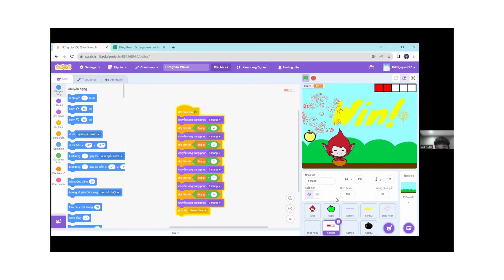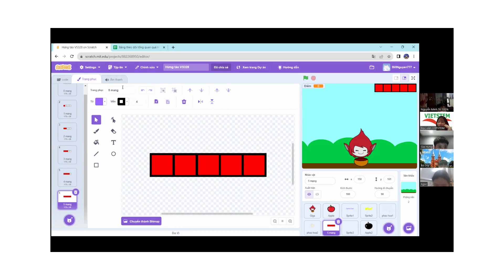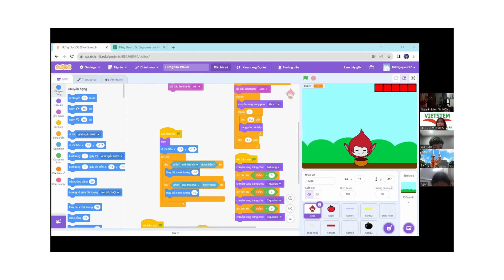Hứng Táo - Nguyễn Gia Hưng - Lớp lập trình Scratch VS328